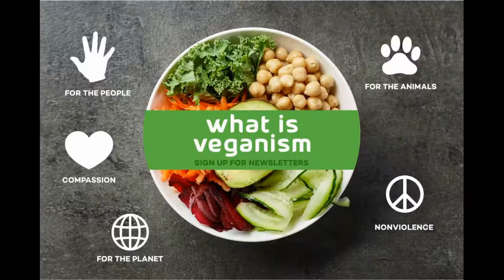WVV-Mumbai on the 90th Birthday of Mr. H.K. Shah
A video tribute to Mr. H.K. Shah from World Vegan Vision-Mumbai